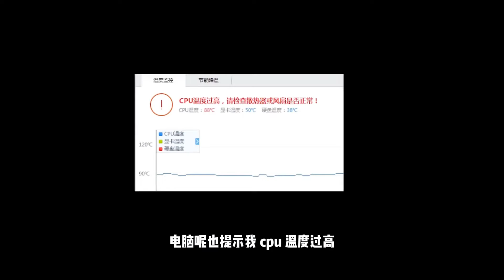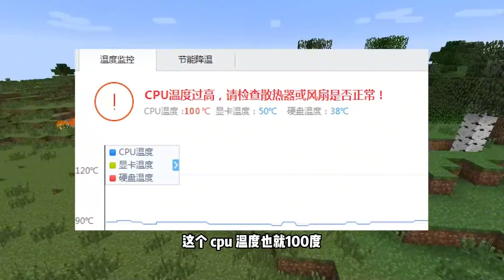MC电脑测试！用一桶暗物质吞噬整个大陆，电脑能坚持住吗？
哈喽，大家好
这里是渣渣辉TD，一个玩了七年mc的菜鸡作者
我会每天和大家在这里见面，分享我的游戏视频，希望可以给大家带来欢乐
感兴趣可以留言评论，一起交流玩耍😊